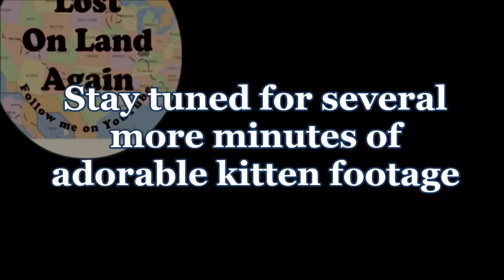She Brought Her Kitten Camping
This weekend Vicky VanGo and I went out to Cedar Hill State Park near Dallas, TX.  Vicky recently got a kitten and wants to train it from the start to be a leash trained camping kitty.  This was Roo's first campout!

Thank you FVM for the music!